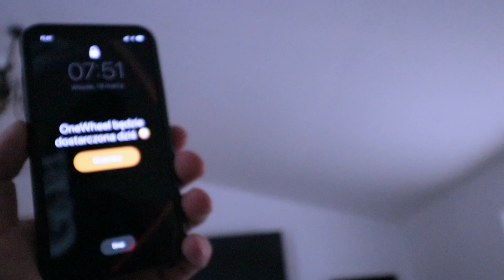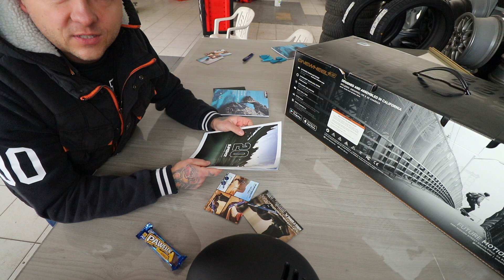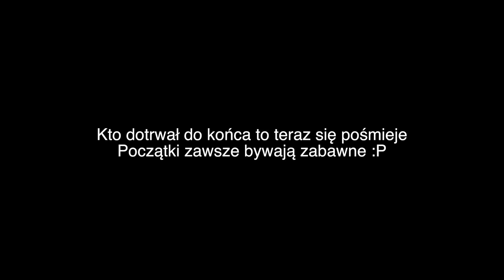OneWheel +Xr Vlog 003 ( unboxing, pierwsza jazda )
W dzisiejszym video zobaczycie jaką radochę może sprawić komuś zabawka wana Onewheel +XR. Jest to mega fajny sprzęt który daje super frajdę z jazdy. Możliwości OneWheel +Xr przerosły moje oczekiwania. Naprawdę ta decha da się okiełznać w miarę szybko, a pojedzie po naprawdę trudnym  terenie, zresztą zobaczcie sami .

Pozdrawiam